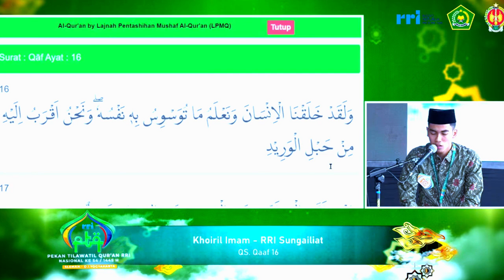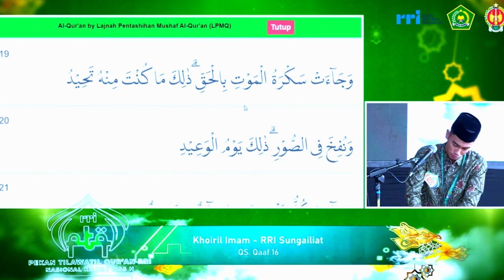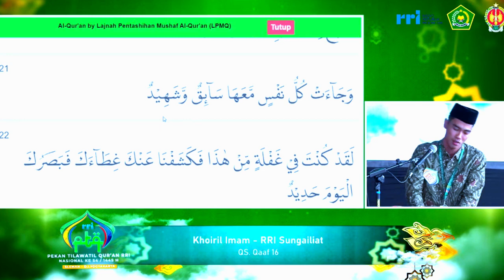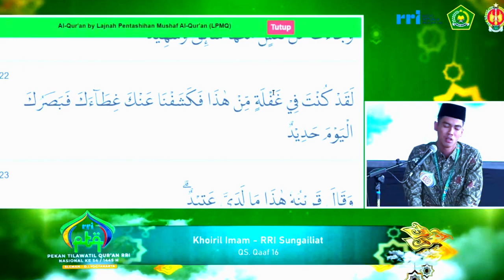PESERTA TILAWAH PTQ RRI NASIONAL KE-54 TAHUN 2024